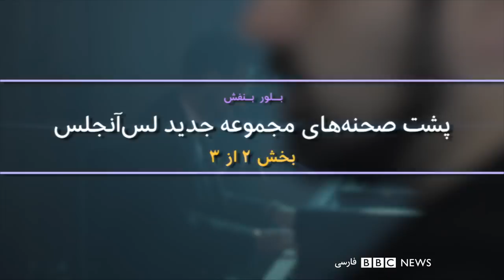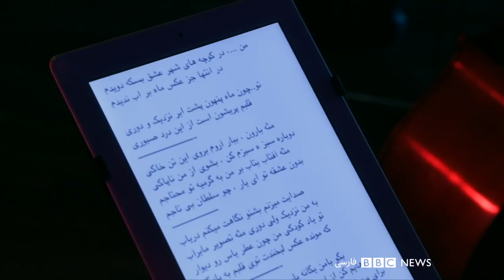بلور بنفش: پشت صحنه لس آنجلس ۲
در سه برنامه به مجموعه اخیر لس‌آنجلس بر‌می‌گردیم و  می‌بینیم که پشت صحنه ضبط این برنامه‌ها چه خبر است و خواننده‌ها و نوازنده‌ها چطور برای اجراهایشان آماده می‌شوند. در این قسمت گفتگوها و اجراهای بیشتری از سعید محمدی و رعنا منصور می‌بینیم.